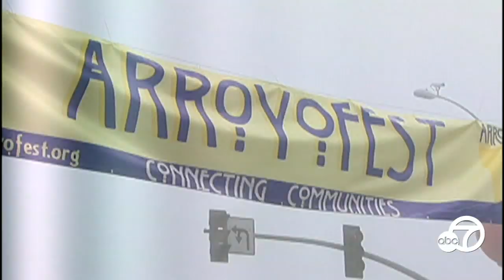Arroyo Fest could return in 2020, opening 110 to walkers & bicyclists | ABC7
If you've ever wanted to walk, bike or skate on the 110 Freeway in Pasadena (legally and without vehicles), you may get your chance with the Arroyo Fest! Details